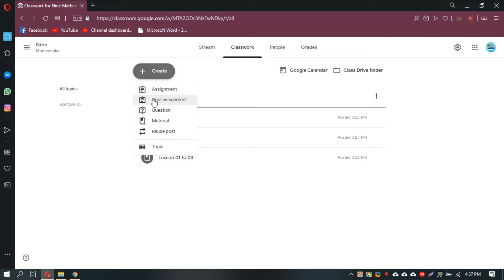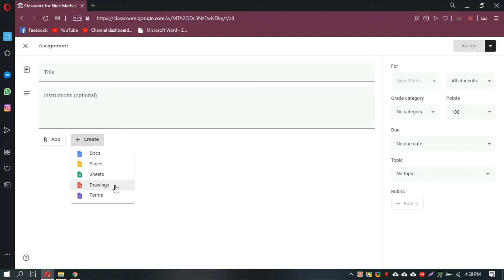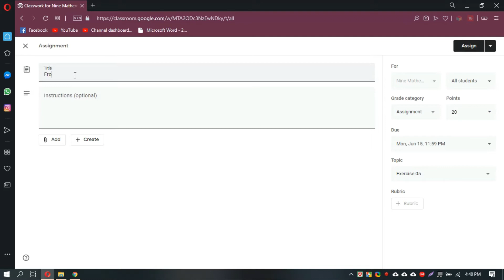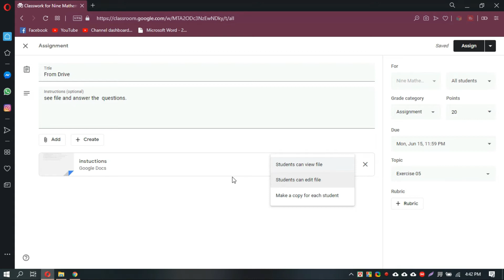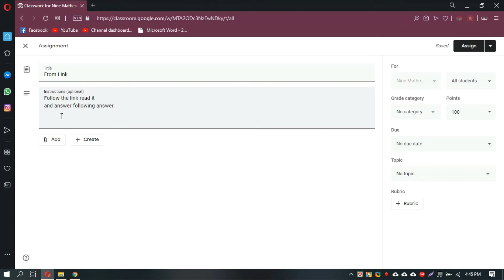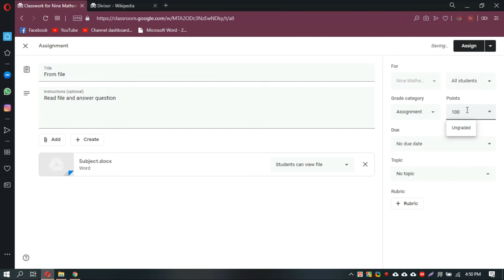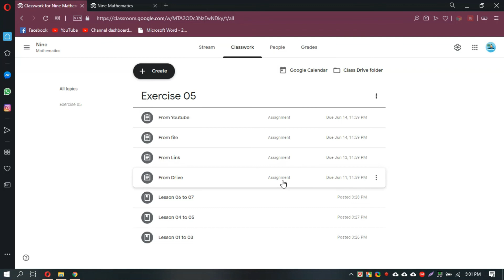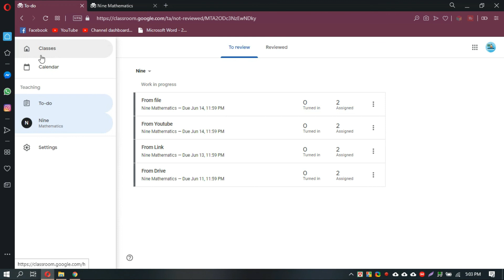How to Assign an Assignment | Google Classroom Bangla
Google Classroom is a free web service developed by Google for schools that aims to simplify creating, distributing, and grading assignments. The primary purpose of Google Classroom is to streamline the process of sharing files between teachers and students.

⏱️TIMESTAMPS⏱️
0:00 | Start
0:39 | Select Class for give Assignment
1:11 | Google Classroom Quiz Assignment
1:41 | Google Classroom Assignment interface  brief
4:21 | Google Classroom Assignment from Google Drive
7:00 | Google Classroom Assignment from Link
8:31 | Google Classroom Assignment from Files
9:51 | Google Classroom Assignment from YouTube
11:00 | Google Classroom Assignment after Assign view

we try to give a clear concept of Google Classroom. Thus we make some video tutorials. All videos link given below with play list

Google classroom All videos link

SOCIAL

Ignore:
How to give Assignment | Google Classroom Bangla
The subject matter in this video is not to be tested or verified, it is just a generic piece of information. Whether or not you accept this information is entirely up to you, Sargo IT will never and will not be liable for any problems you may encounter in using or abusing this information. The information provided in this video may contain changes, additions, or corrections, without any excuses.